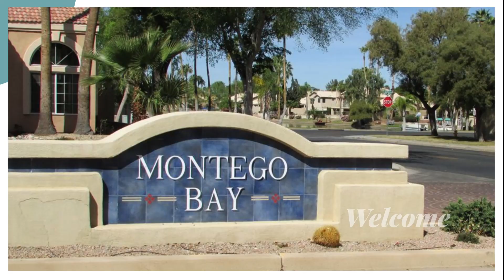Islands of Gilbert Arizona. Gilbert Realtor homeforsale Bill Salvatore / Arizona Real Estate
Pleasing natural light and a freshly painted interior brighten the open floorplan in this attractive two-story Gilbert home. A dramatic staircase is the focal point in the roomy living area with vaulted ceiling and new carpeting. The kitchen, with lots of cabinet space and work surface, has additional open shelving and large storage closet; It’s open to the dining area and family room with sliders to a private back yard. Bedrooms are newly carpeted. There’s a beautiful new vanity in the master bath, and both upstairs baths have new plank-style waterproof flooring. Unwind on the covered patio sheltered by mature shade trees. Set in the Montego Bay community of The Islands, this location is super convenient and lies within the highly rated Chandler Unified school district.

HIGHLIGHTS

1,793/sf of Living Space

3 Bedrooms • 2.5 Baths

New Carpeting

Freshly Painted Interior

Updated Master Bath

Nicely Landscaped